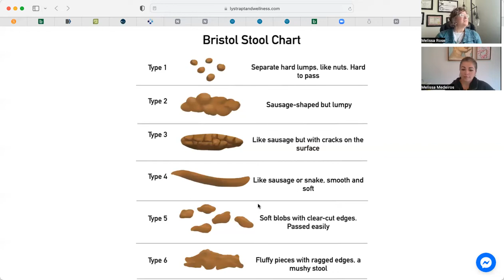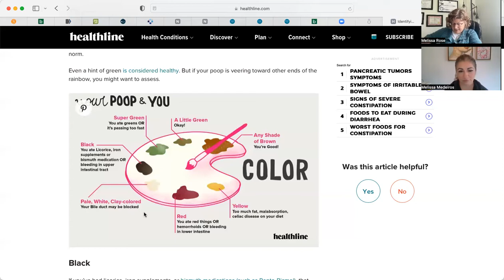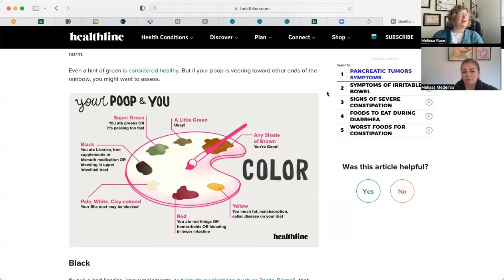What is your Poo telling YOU?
Join us for a fun discussion about what clues our body's give us every time we visit the bathroom! Sharing very clear education around what different consistency, how often we go, and the colors of our poo can tell us. When we are not able to use the bathroom regularly, or if we are experiencing diarrhea, these are clear signs that our body is having trouble! So what do we do about it?!? Join us!

Melissa Medeiros (Mental Health Professional)

Melissa Rose (Functional Medicine Wellness Practitioner)

No material on this site is intended to be a substitute for professional medical advice, diagnosis or treatment. Always seek the advice of your physician or other qualified health care provider with any questions you may have regarding a medical condition or treatment and before undertaking a new health care regimen, and never disregard professional medical advice or delay in seeking it because of something you have read on this website.